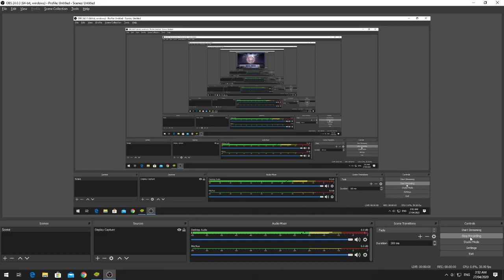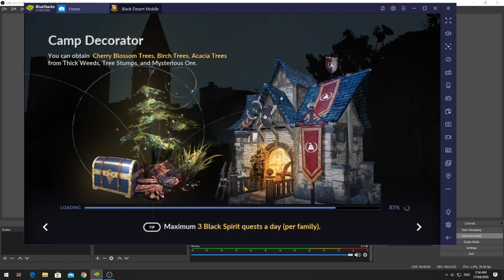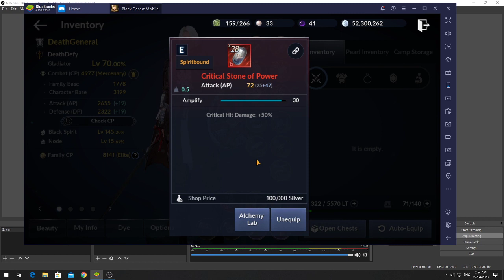Gladiator vs Ranger Black Desert Mobile